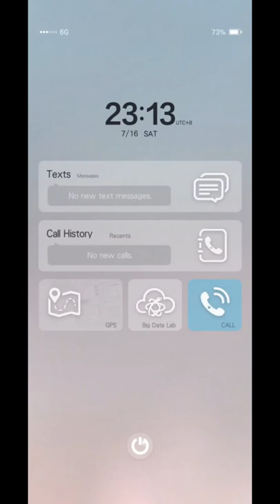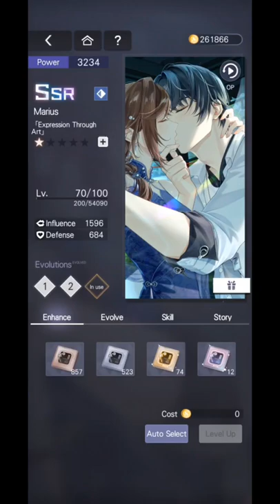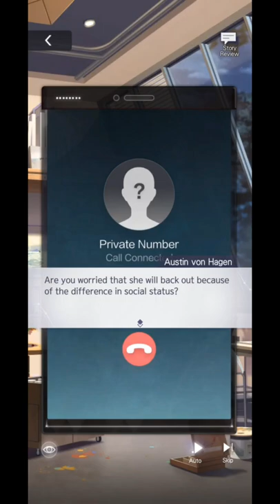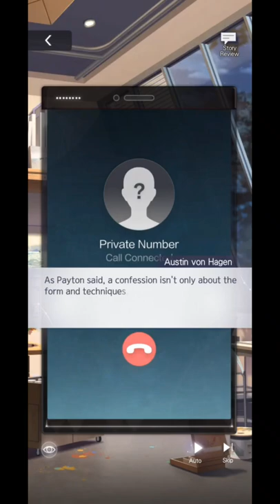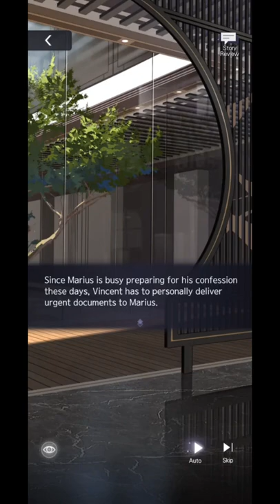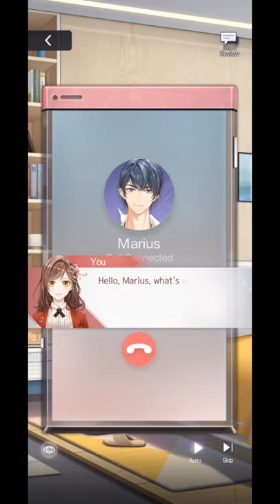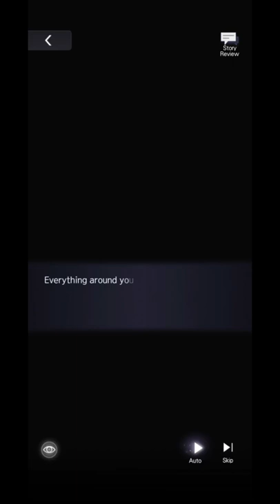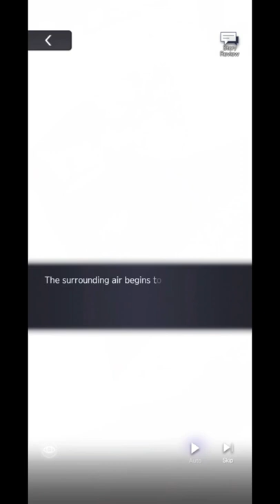Marius von Hagen SSR Expression Through Art + Voice Call | Tears of Themis | ENG SUB + JP DUB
Marius SSR Expression Through Art Full Story 1-3 and Voice Call

Happy Anniversary Everyone!